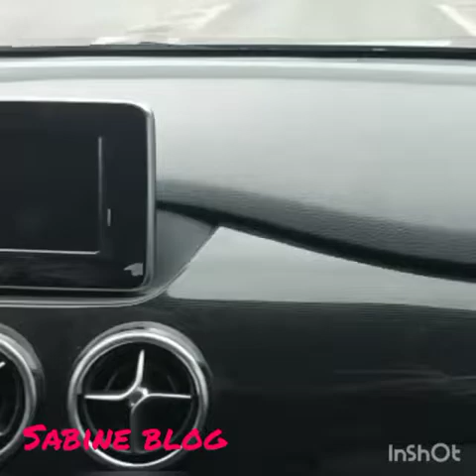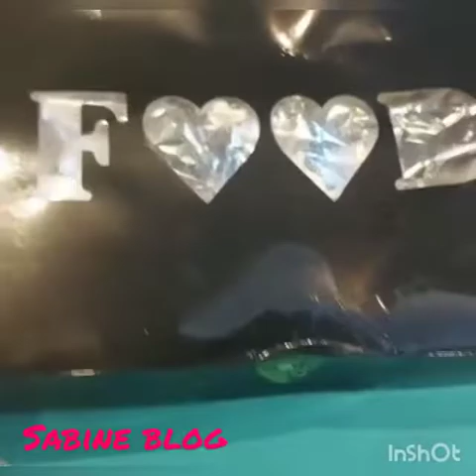passé une journée spéciale avec moi (hamam 🌹)